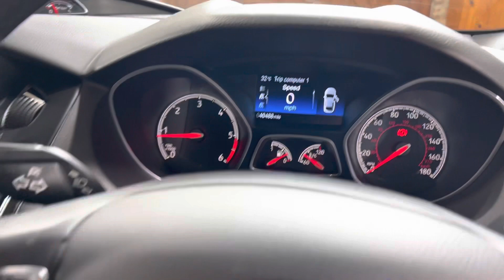2016 Ford Focus TDCI ST-2